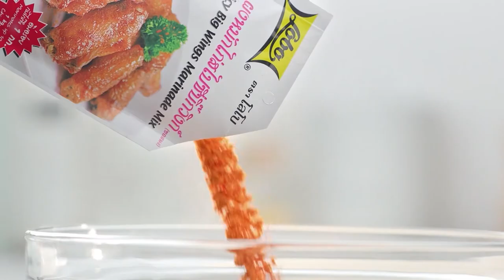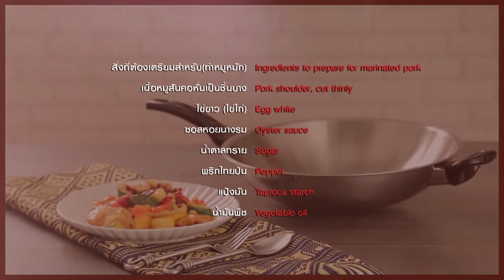กินได้ก็กิน (ทำกินเอง) เมนู จุ๋ยก้วยเห็ดหอม / เมนู ข้าวเย็นตาโฟ l EP.156 [2/3]